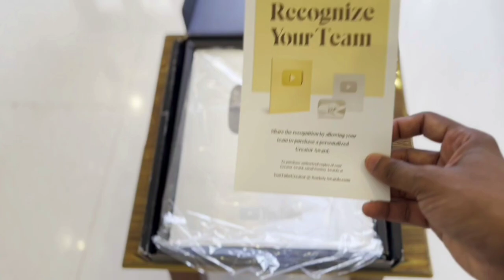finally i recieved my Love♥️ | I'm so happy 🤩😍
Now get a registration reward of 41, share 20 people and register to get 700